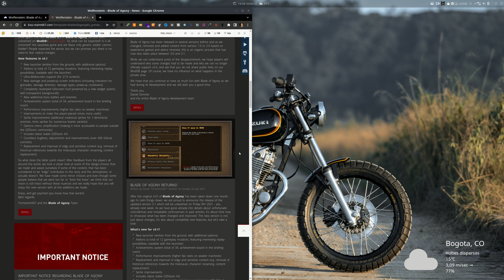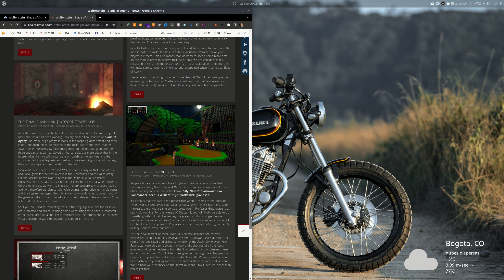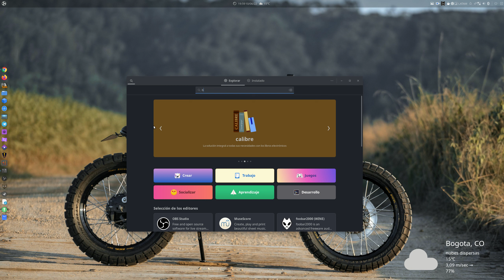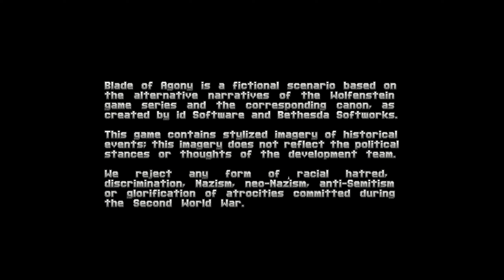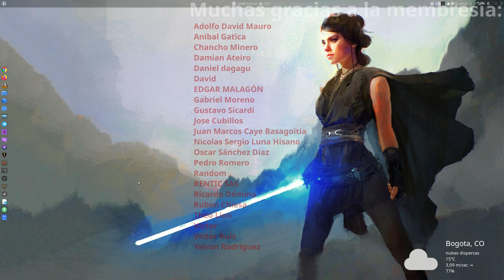Wolfenstein Blade of agony - Juegos en Linux